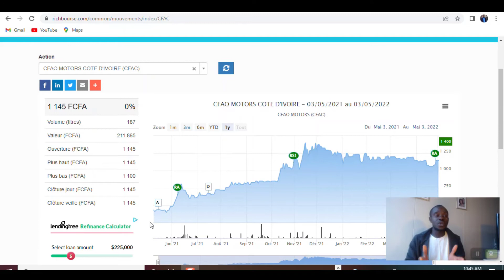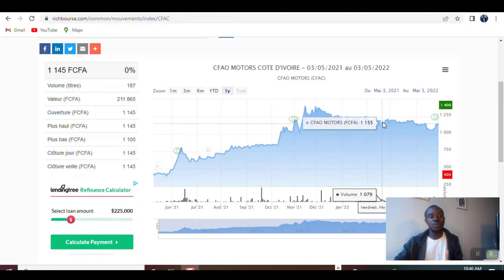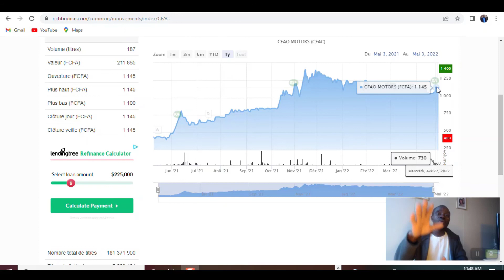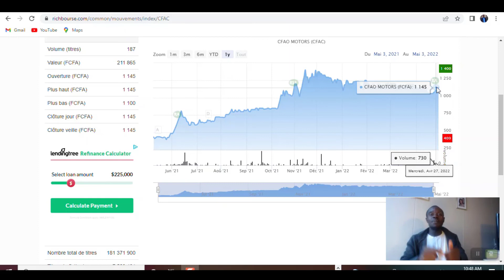Investir à la bourse: Quel est le prix de l'action CFAO Motors Cote d'ivoire à la BRVM?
CFAO Motors Cote d'ivoire est entreprise du secteur distribution cotée à la Bourse Régionale des Valeurs Mobilières